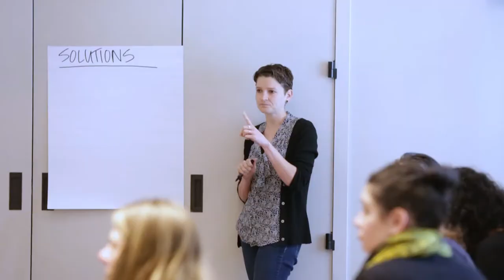Opportunity Agenda Promo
The Opportunity Agenda training model is rooted in three ideas: authenticity, action, aspiration. They provide tangible skills for social justice leaders.